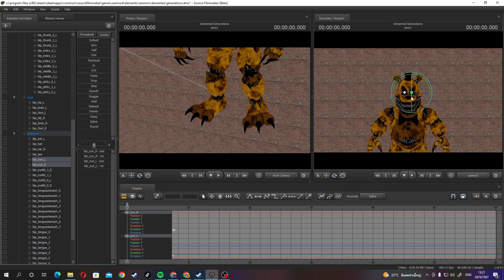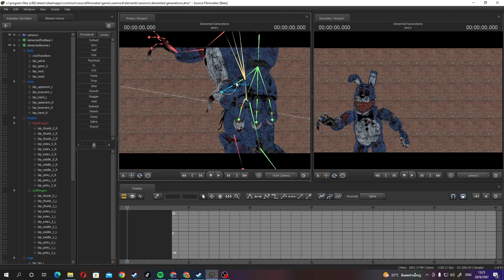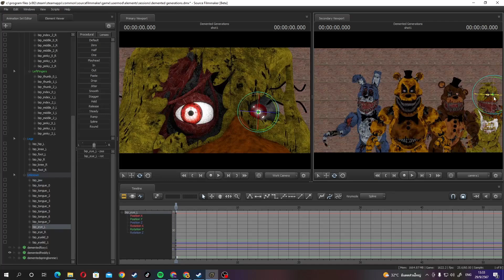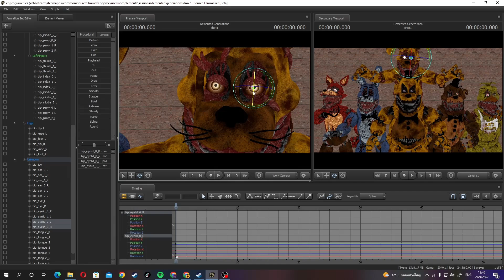Demented Generations | FNaF Speed Art [SFM]